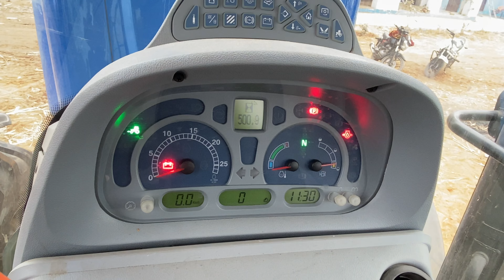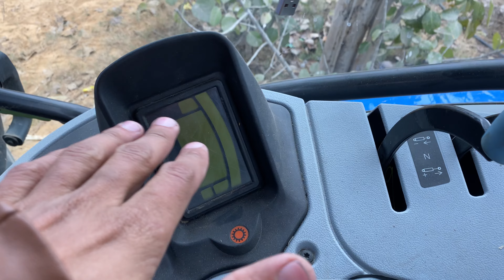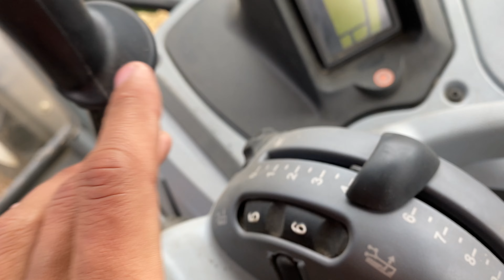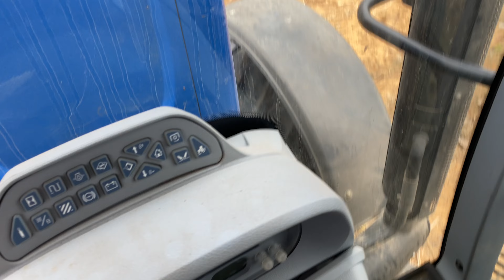165 हार्सपावर वाले New Holland T6090 Tractor की पूरी जानकारी और फीचर्स New Holland T6090 Full Detail